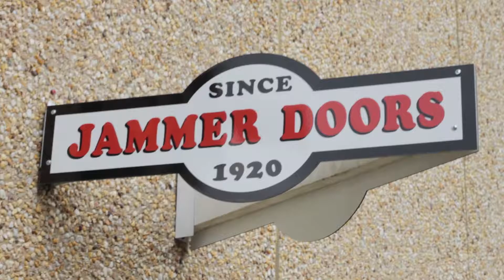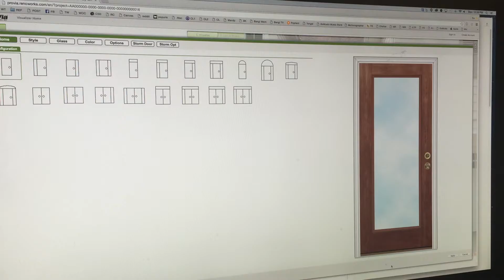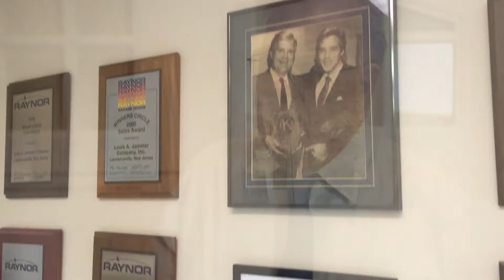Meet Garage Door Installers Ewing NJ 1-800-448-1920 Garage Door Installation Ewing NJ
Searching for Garage Door Installers for your residential and commercial location in Ewing, NJ? For over 95 years Jammer Doors serving Ewing, NJ has been providing garage door installation and sales, believing in the quality of a product in order to give their clientele the very best. Jammer Doors takes the same approach when it comes to providing customer service.

They hand-pick every product, test-driving it to check performance and ensure they’re only selling the best. Jammer Doors also extends a 24/7 emergency service, and believe in honesty and being direct with their customers, always maintaining a top-notch integrity that keeps their clients coming back and allows for a large amount of referral service.

You can view the large selection they offer at their showroom, open six days a week, and also see a demonstration as they feature six fully operational doors in the latest steel, fiberglass, and wood styles. Jammer Doors also specializes in window installation.